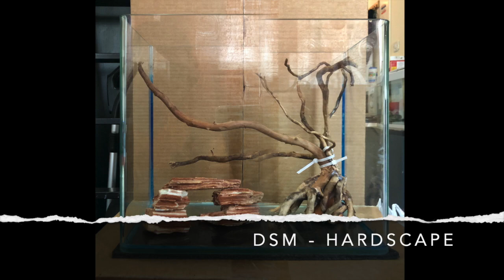Aquascape - Nano Tank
Plants used from Tropica:
1. Hemianthus Callitrichoides 'Cuba'
2. Micranthemum 'Monte Carlo'
3. Eleocharis Acicularis 'Mini'
4. Staurogyne Repens
5. Taxiphyllum Flame Moss

Substrate & Sand
ADA Amazonia Version 2 - Supplement added
ADA Cosmetic Sand

Co2 System
Ista 1L Co2 Aluminum Cylinder Set - Advance

Tank
Dophin GT-3001 R (30 X 19 X 26CM)
4mm thickness
14 Liters